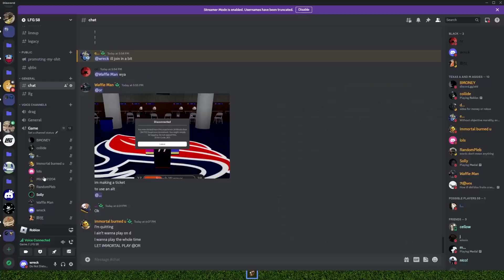LFG SERIES RETURNS P2!! GAME CAME DOWN TO LAST SECOND 2 POINT (NOT CLICKBAIT) LFG S7 W11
this game was actually not clickbait like that last one kinda... anyways it's fire watch the vid and leave a comment cuz my channel is kinda dead and comments will be the way to revive my channel on the low and also if y'all could stay for the full vid, even leave it on in the background id preciate it cuz YT would reccomend it to more people